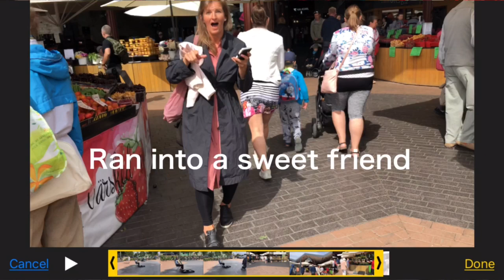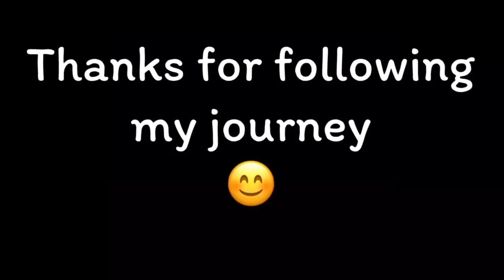Farmers Market in Estonia Summer 2019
Aloha spirit spreading back to Estonia again this summer! Landed on the Solar Eclipse day yesterday and first thing this morning had to get my food on! 😁 Ended up being a great adventure.  🙌🏻💚✨